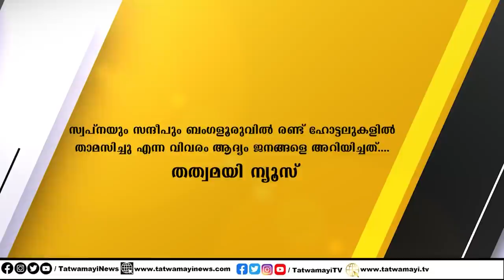ക്ഷേത്ര ഭൂമി കൊട്ടിയടച്ചു.. ബോർഡും വച്ചു.. കുഞ്ഞാലിക്കുട്ടിയുടെ സ്വന്തം ആളുടെ ക്വാറിയാണ് കേട്ടോ..